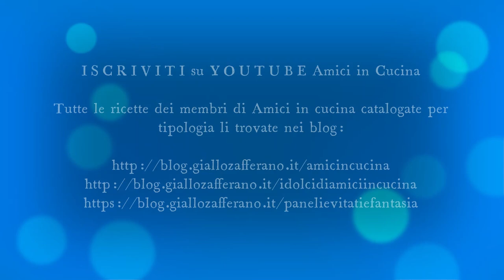Gnocchi con spuntature e salsicce - Amici in Cucina e non solo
Gnocchi con spuntature e salsicce
Le ricette con il sorriso di Roberta